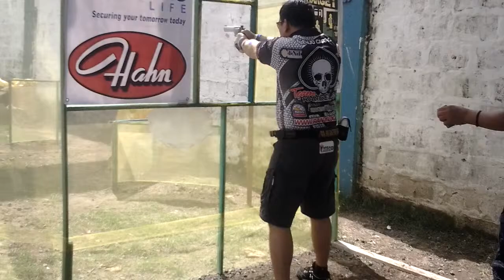Team Rangelog Benjo Carpio stg 2 @ 5th Tulfo Cup